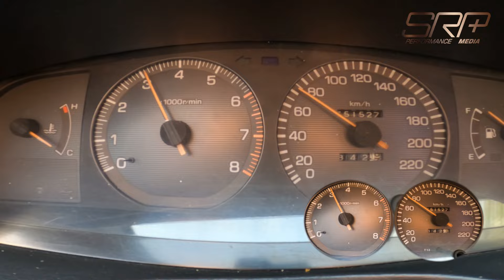تقویت تویوتا کرونا توربو!(چالش باز سازی ژاپنی ها)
در اتاقهای قدیمی ژاپنی زمانی که  همه چیز بهتر و قشنگتر ساخته میشد به معدود نمونه های سالم از خودروی تویوتا و هوندا سویک  میرسیم که همیشه مورد توجه علاقه مندان به خودرو های تقویت شده بوده است در این نمونه با چالشهای باز سازی این خودرو در خدمت دوستانیم پس با ما همراه باشید
به نظر شما کدام خودرو مناسب بازسازی و تقویت در ژاپنی  های موجود خواهد بود؟
قویتر سریعتر ایمنتر با اس ار پی